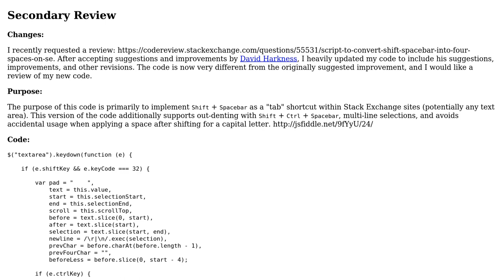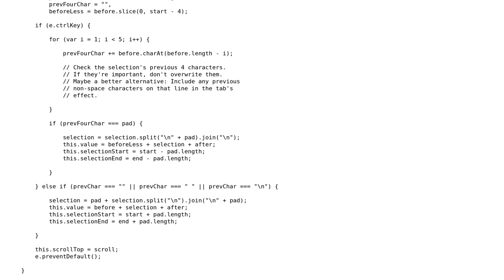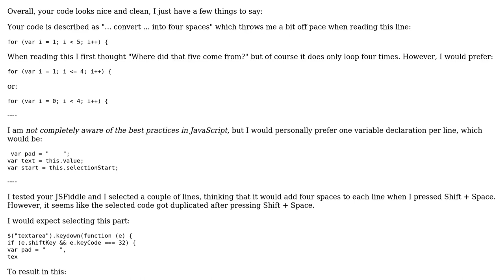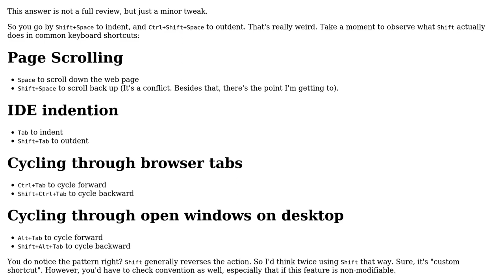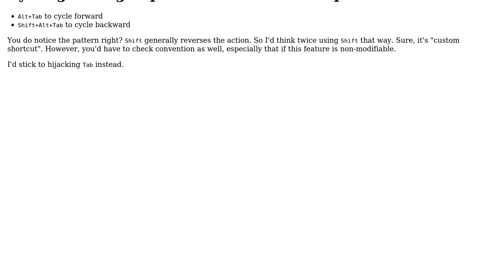Code Review: Script to convert Shift + Spacebar into four spaces on SE - Second Improvement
With thanks & praise to God, and with thanks to the many people who have made this project possible! | Content (except music & images) licensed under CC BY-SA | Music | Images & others | With thanks to user Simon Forsberg user J.Todd user Joseph and the Stack Exchange Network Trademarks are property of their respective owners. You are responsible for your own actions.